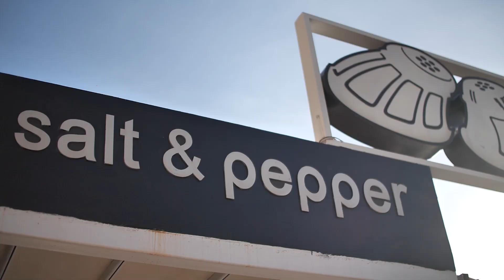Αλατοπίπερο-Salt & Pepper Promo Video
Το Αλατοπίπερο είναι ένα ψητοπωλείο που ξεκίνησε να λειτουργεί το 1991 στο Λουτράκι, σαν μια μικρή οικογενειακή επιχείρηση. Από την αρχή δώσαμε μεγάλη σημασία στην ποιότητα, την καθαριότητα, την φιλική και σωστή εξυπηρέτηση. Με την πάροδο του χρόνου, και την δική σας στήριξη και συμβολή, το Αλατοπίπερο έγινε συνώνυμο με το σουβλάκι στο Λουτράκι και όχι μόνο.

Το 2012 μεταφερθήκαμε σε νέο μεγαλύτερο χώρο στην κεντρική Λεωφόρο του Λουτρακίου, με νέες σύγχρονες εγκαταστάσεις, δημιουργώντας έτσι καλύτερες προϋποθέσεις για άριστη παροχή υπηρεσιών προς το κοινό και ένα μοντέρνο περιβάλλον για το πιο νόστιμο σουβλάκι στην πόλη μας. Σας ευχαριστούμε πολύ που μας τιμήσατε με την εμπιστοσύνη σας και σας υποσχόμαστε ότι θα συνεχίσουμε να διαλέγουμε τα καλύτερα υλικά, φροντίζοντας πάντα για εσάς.

Ενημερωθείτε μέσω ιστοσελίδας για όλα τα διαθέσιμα πιάτα που παρασκευάζονται με αγάπη και μεράκι καθημερινά από το έμπειρο προσωπικό του ψητοπωλείου μας. Περιμένουμε όλους τους λάτρεις του ποιοτικού φαγητού για να τους χαρίσουμε την άμεση εξυπηρέτηση αλλά και το χαμόγελό μας. Τέλος, μην ξεχνάτε την υπηρεσία μας διανομή κατ’ οίκον, καθημερινά από τις 11:00 έως και τις 01:00 το βράδυ.